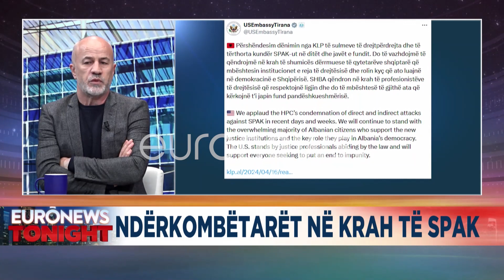Çfarë paralajmërojnë lëvizjet e ish-presidentit?/ Baçi: Të themi që luan për të marrë një dëshmi…